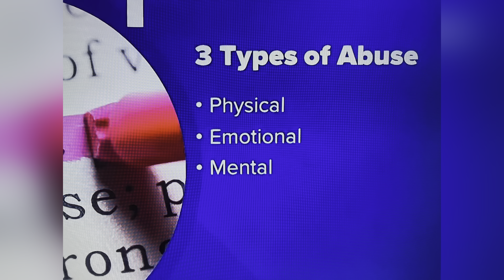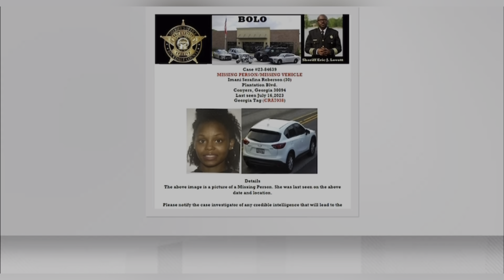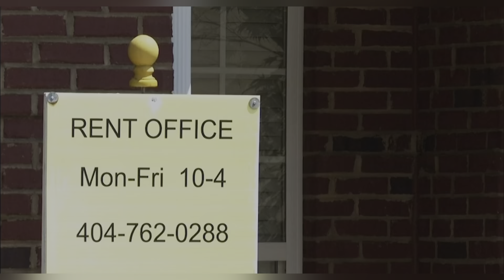PARENTS SPEAK OUT! THEIR DAUGHTER AGE 30 MOM OF 4 FOUND DEAD & HER HUSBAND ARRESTED! PUB 8/5/23 GA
DOMESTIC!!! PARENTS SPEAK OUT! THEIR DAUGHTER AGE 30 MOM OF 4 FOUND DEAD & HER HUSBAND ARRESTED! PUB AUG 5, 2023 ROCKDALE COUNTY, GEORGIA

YOUTUBE.COM/@REALWOMENMURDERSNOTFICTION9264